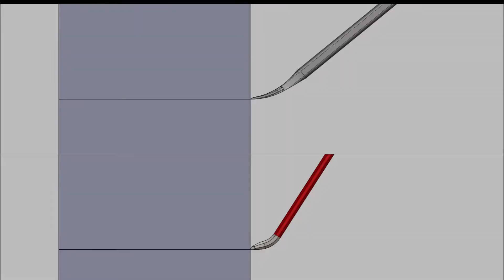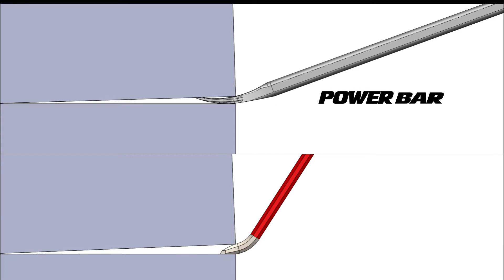PowerBar - Power made In France (DE)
Die neue Generation.
Noch mehr Leistung, Effizienz und Komfort.

Zu 100 % in Frankreich hergestellt.

o Fotograf : Frédéric Brassard
o Editor : JL Action